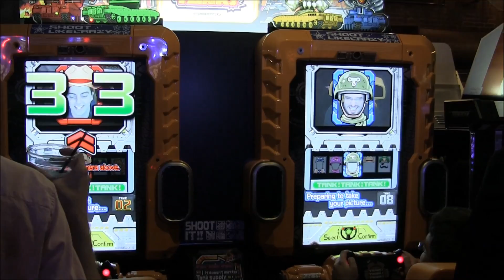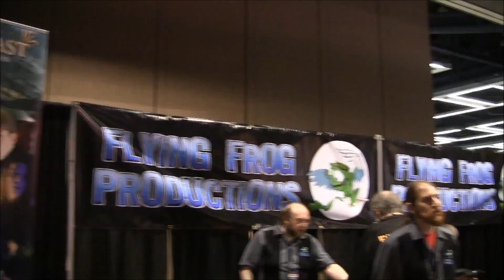PAX PRIME 2012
New camera! Trip to PAX Prime 2012 in roughly seven minutes!
Song: Pretty Lights - Fly Away Another Day